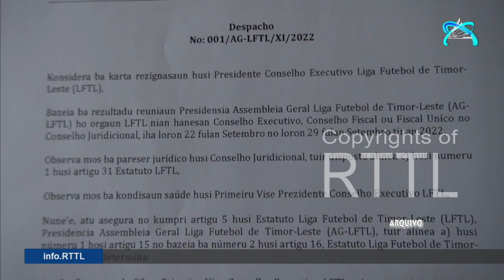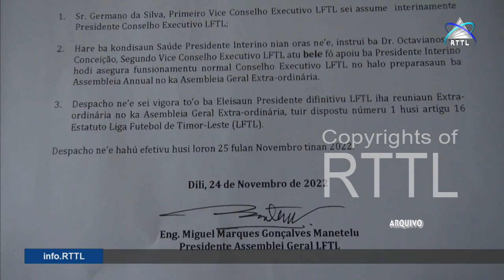Liga futebol TL paradu maibe administrasaun LFTL nafatin funsiona